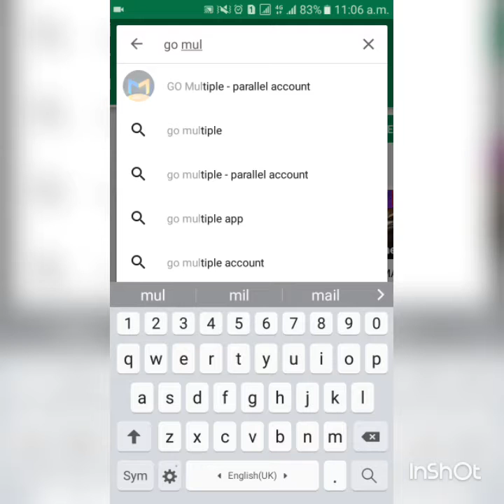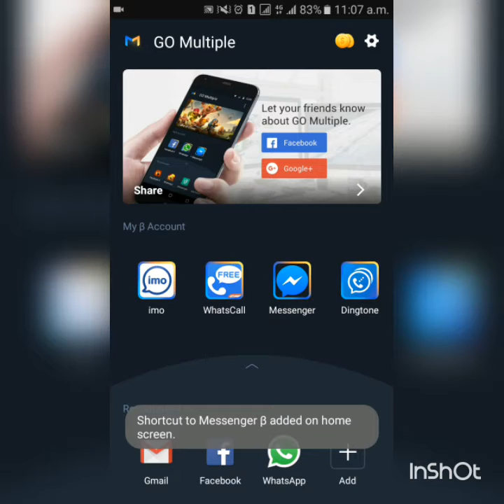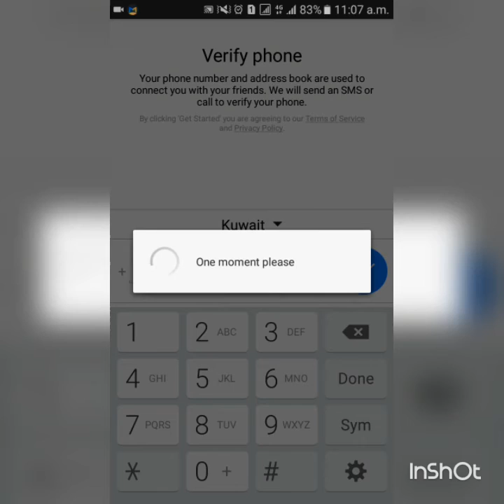How to use multiple accounts in your mobile ।bangla ।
Multiple  apps use.
How to use multiple accounts  in your mobile  bangla tutorial.
Double imo and WhatsApp  accounts use your Android  device